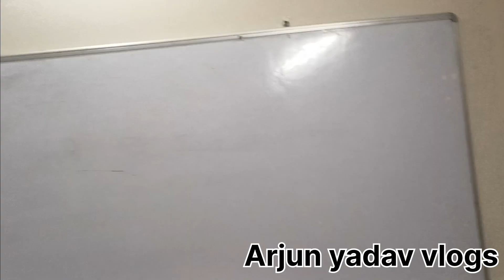ye kya ho gaya